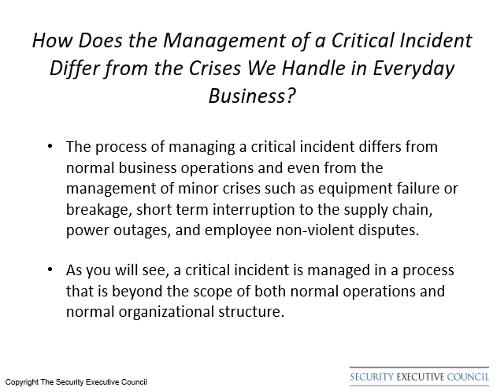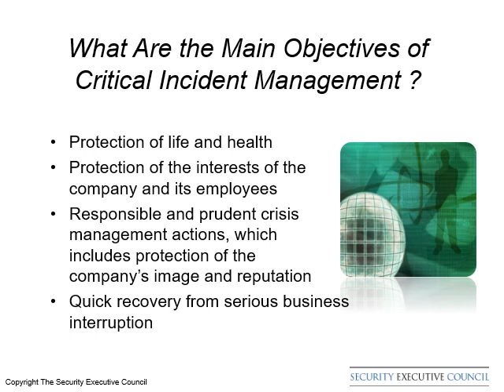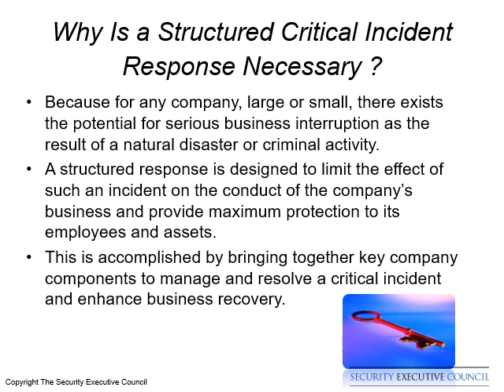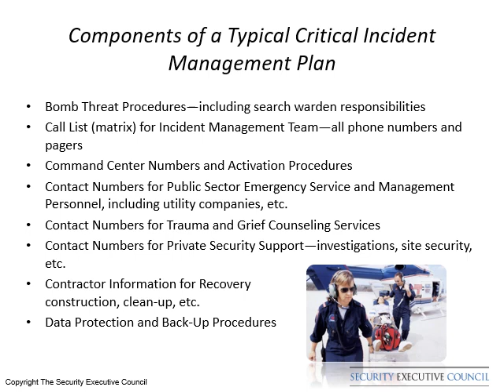Structured Critical Incident Response Part 1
This is Part 1 of 4 of Structured Critical Incident Management, which demonstrates how to develop and train an Incident Management Team (IMT) to protect a private-sector company during a critical incident. Presenters Rad Jones and Jerome Miller, SEC emeritus faculty, address the structure, responsibilities, and the activities of an IMT; the components of a critical incident management plan; and special considerations for smaller companies. All content is copyright The Security Executive Council

The SEC's Knowledge Corner offers a wide library of tools, templates, articles and research for security leaders.